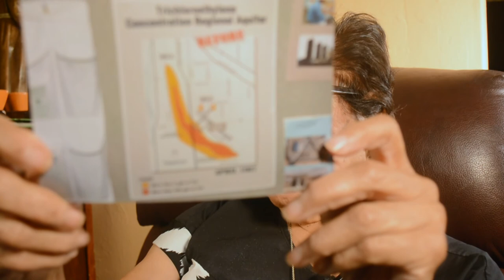Cecilia Campillo's Full Oral History - Voices Unheard Project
Oral history interview of Tucson, Arizona community member and El Pueblo Health Clinic – TCE Program program coordinator Cecilia Campillo.

This video is a part of Cecilia Campillo's Voices Unheard oral history archive. It has been placed under the Creative Commons Copyright – Attribution-NonCommercial-ShareAlike 4.0 International License. The public may copy, share and build upon the materials for non-commercial purposes as long as they use the same terms and give credit to the interviewee and the project.

Suggested citation: Oral history interview with Cecilia Campillo, 2018 May 18. Archives of Voice Unheard: Arizona’s Environmental History, The University of Arizona.